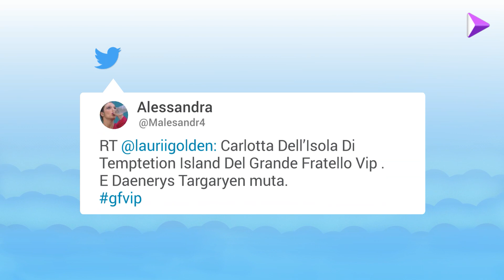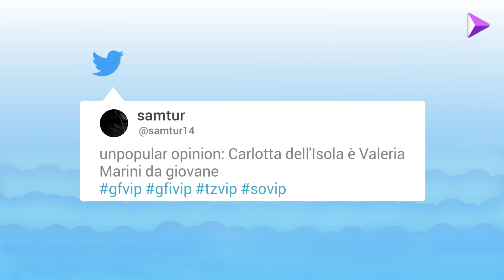GF Vip, le reazioni all'eliminazione di Carlotta Dell'Isola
Scopriamo chi è l'eliminato della puntata di lunedì 1 febbraio del Grande Fratello Vip. Ecco le reazioni degli utenti social dopo l'annuncio.